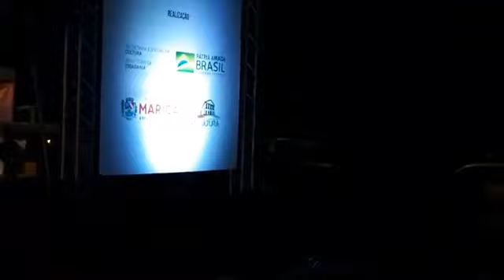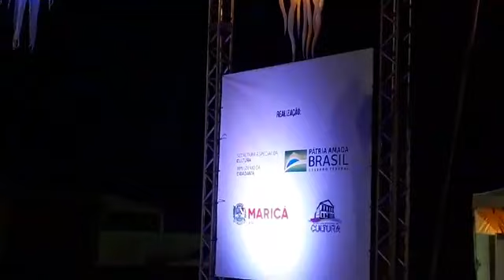FABIANA DO VALE NO FESTIVAL DE ROCK EM MARICÁ